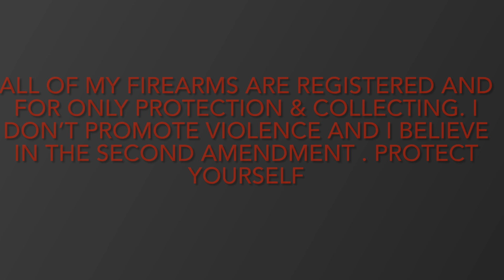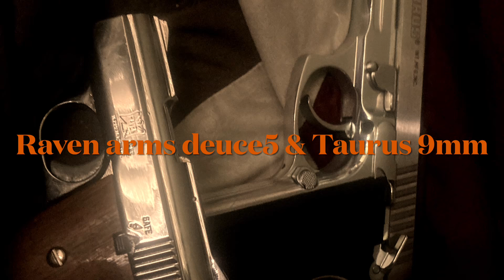2021 GUN COLLECTION EXCLUSIVE HEAT !!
This is about my firearms i collect. not all of them but about half i’ll do another video on the other half when i got time but wanted to show off what i been doing for a couple years now. i don’t promote violence and they are only for safety.